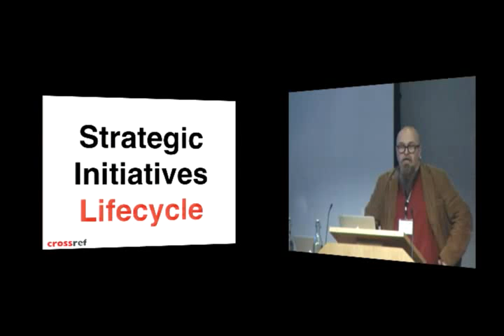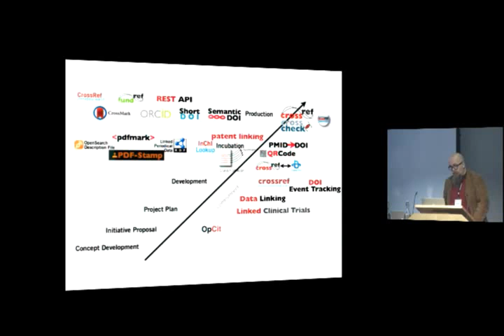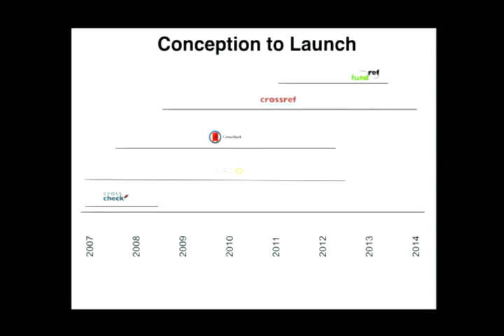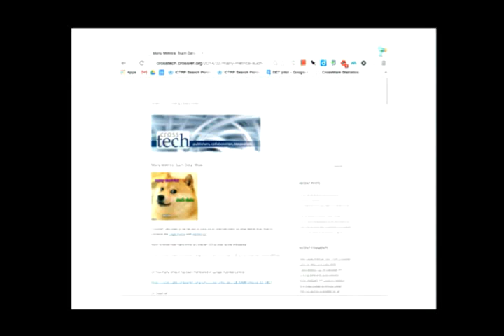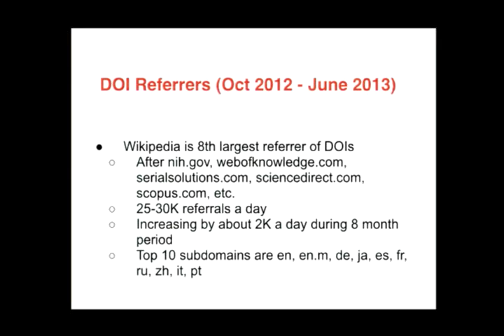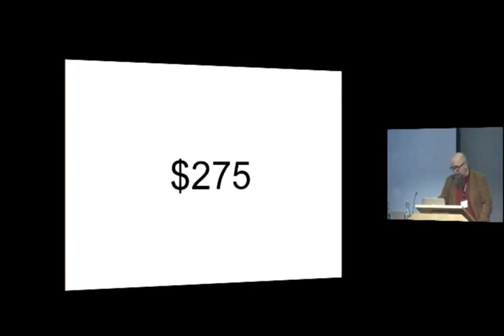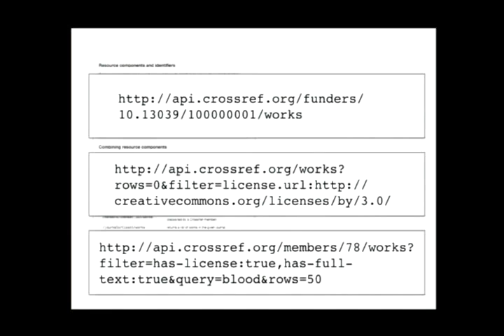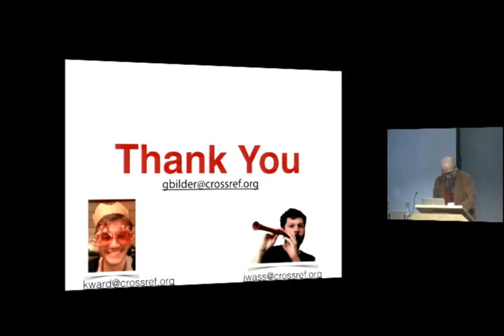Strategic Initiatives Update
Geoffrey Bilder,
Director of Strategic Initiatives